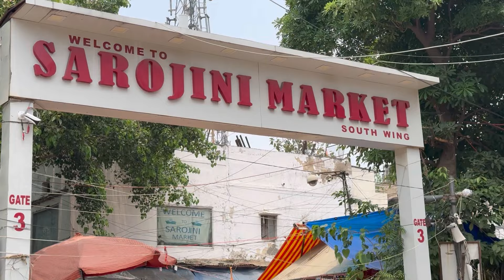Sarojini Nagar Market Delhi | Latest collection 2024 | Starting just in ₹30/only🥹😱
Sarojini Nagar Market Delhi | Latest collection 2024 | Starting just in ₹30/only🥹😱sarojininagarmarket

. sarojini nagar.
. sarojini market.
. tops.
. sarojini haul.
. sarojini haul.
. sn market.
. shopping.